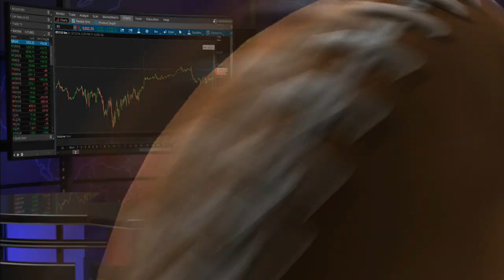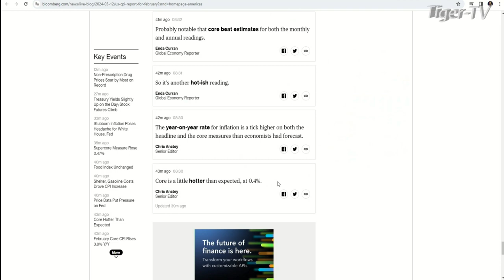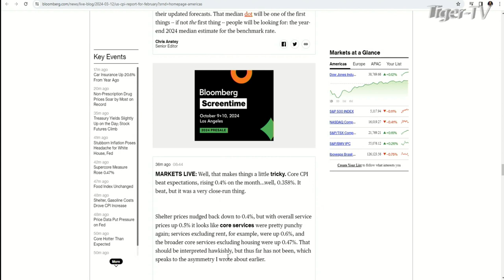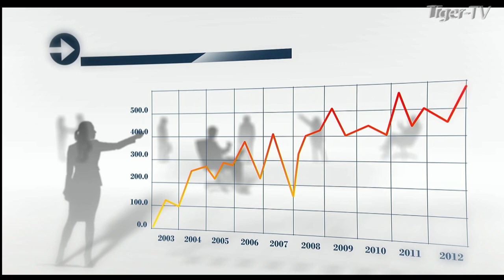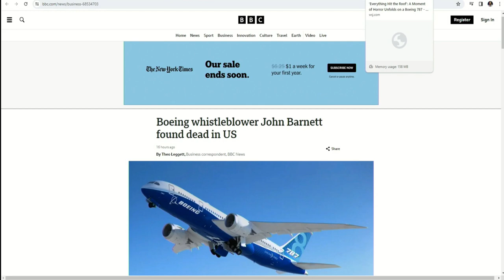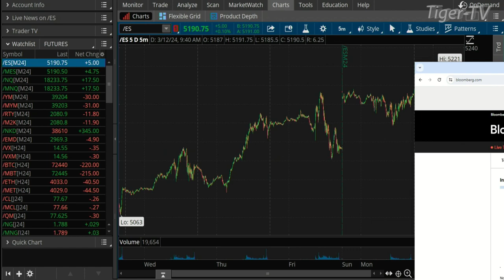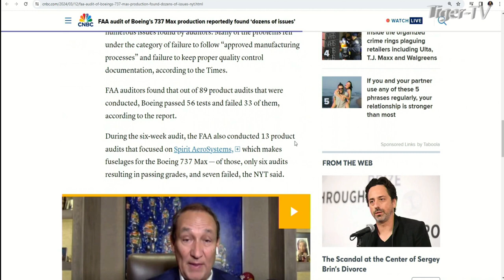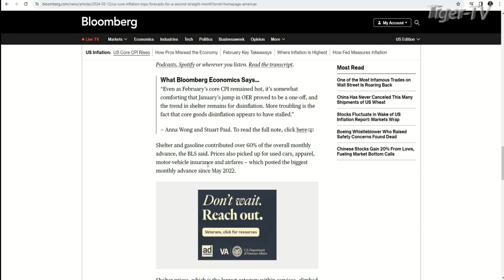March 12th, The Morning Market Kickoff with Tommy O'Brien on TFNN - 2024